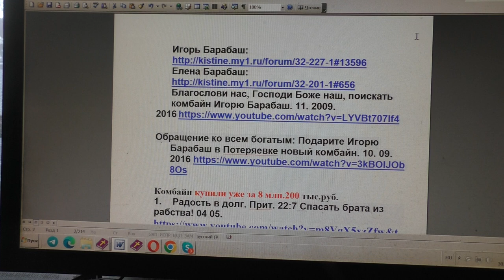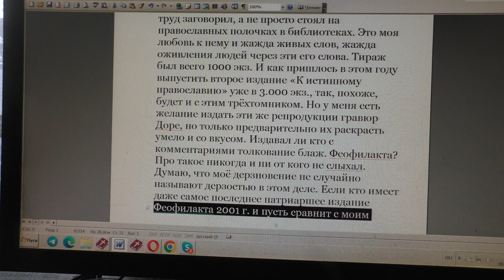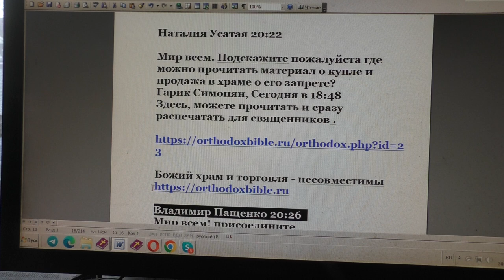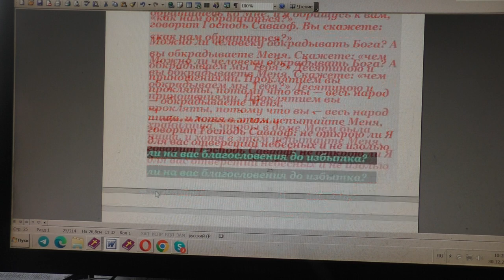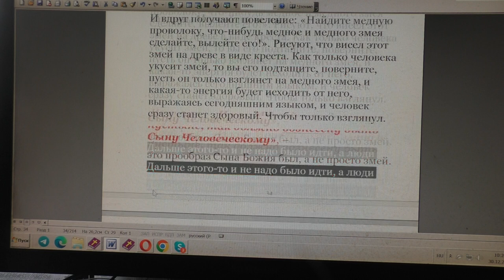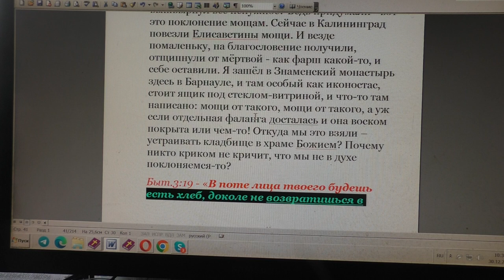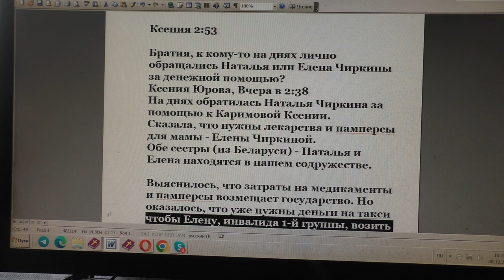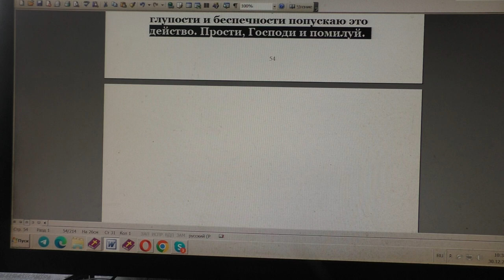№2575 События дня 2Пет 110 старайтесь делать твёрдым ваше звание и избрание 29 12 2022